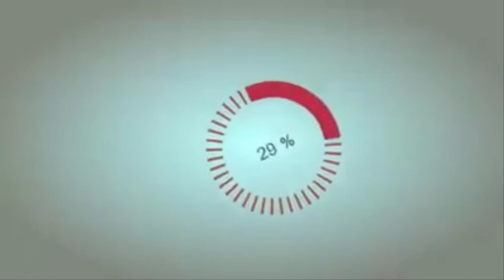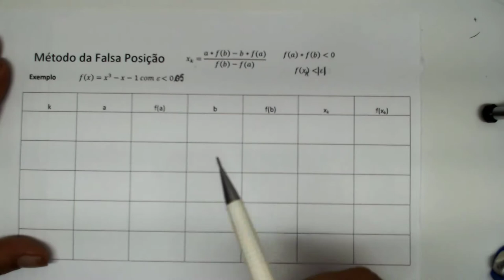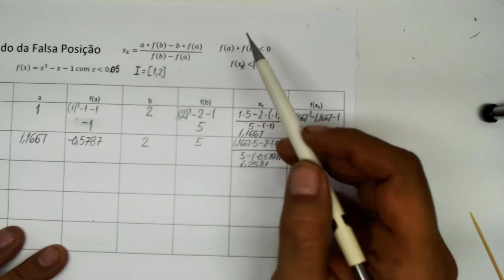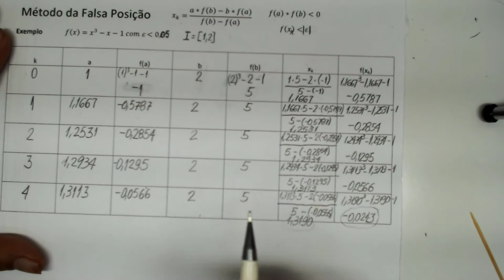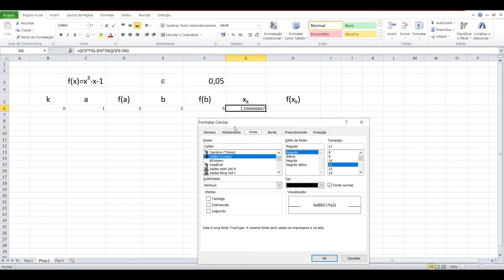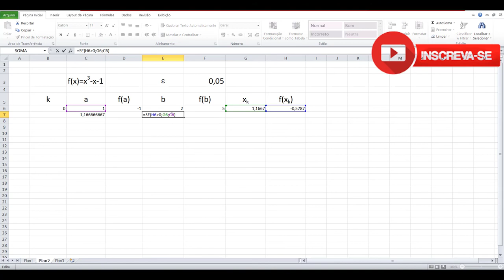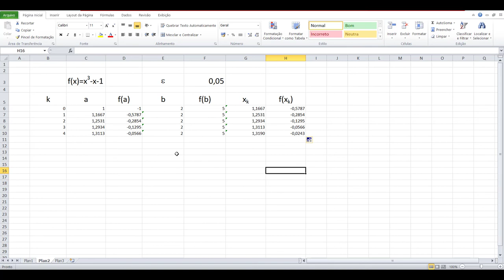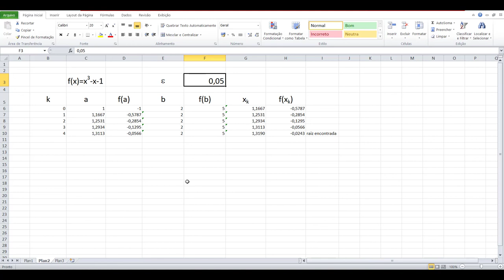COMO UTILIZAR O MÉTODO DA FALSA POSIÇÃO EM CÁLCULO NUMÉRICO COM UM EXERCÍCIO RESOLVIDO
Neste vídeo mostro Como utilizar o método da falsa posição em Cálculo Numérico manualmente e também com o auxilio do Microsoft Excel. O método da falsa posição é um método numérico para determinar zero de funções.  Neste vídeo apresento o Método da Falsa Posição através da resolução de um exercício manualmente e também com o auxilio do Excel. A resolução do exercício do método da falsa posição é feita passo a passo mostrando os detalhes envolvidos nas trocas dos elementos do método da falsa posição.